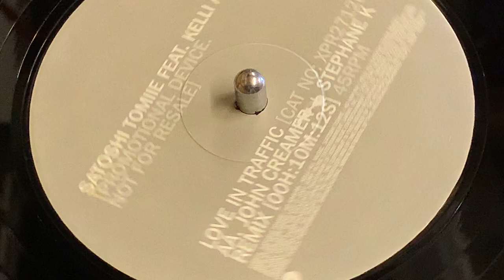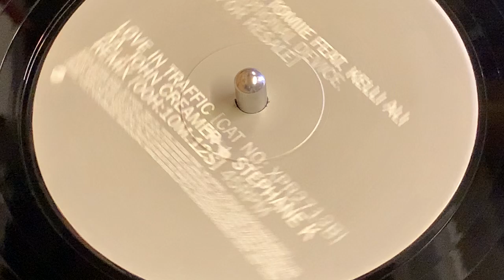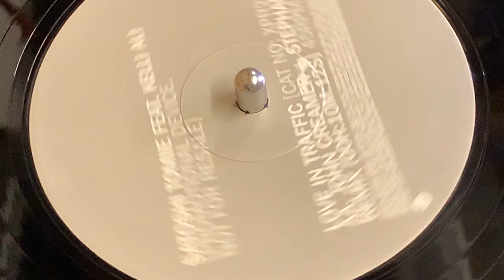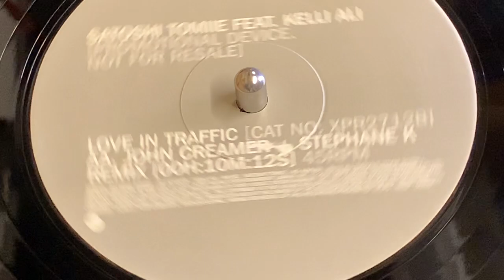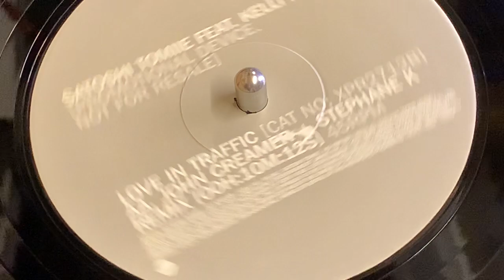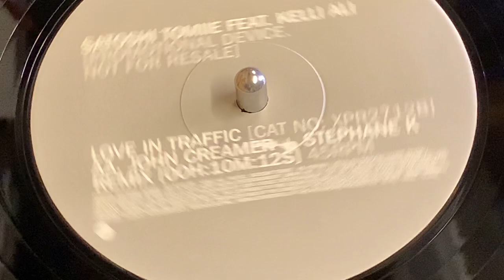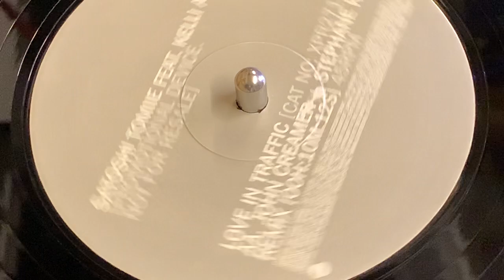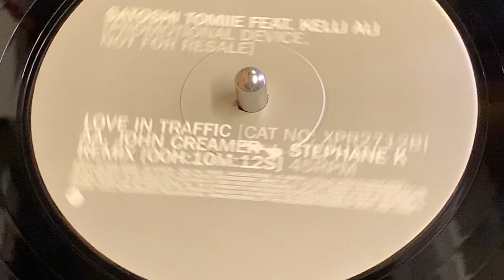SOTOSHI TOMIIE FEAT. KELLI ALI - LOVE IN TRAFFIC (JOHN CREAMER + STEPHANE K REMIX)